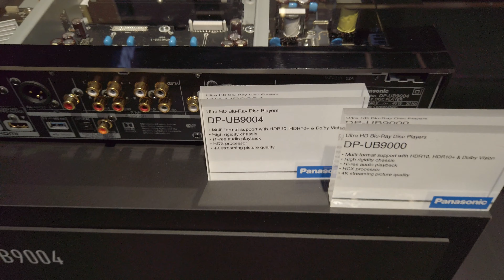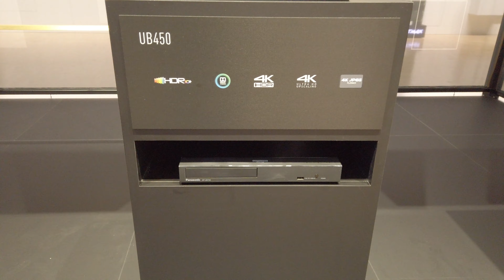Panasonics komplettes 4K Blu-ray Player Lineup 2019 (4K / 60p)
Panasonic präsentiert sein komplettes 4K Blu-ray Player Lineup 2019. Darunter die beliebten UB9004 sowie UB824 mit Dolby Vision und HDR10+, die auch in diesem Jahr weiter laufen, sowie den UB424 und den neuen Einstiegs-Player UB154!

Folgt uns!